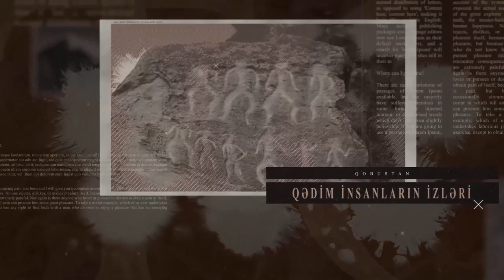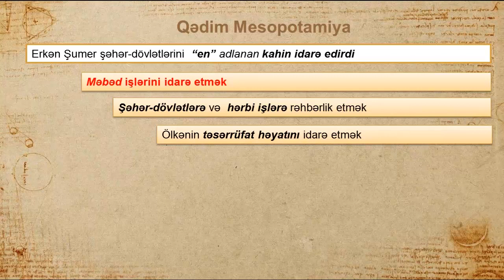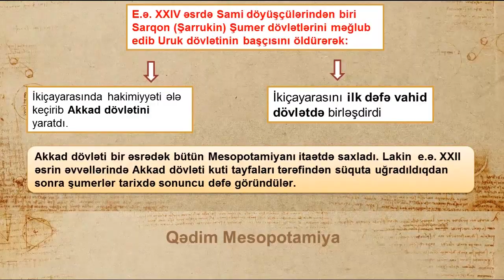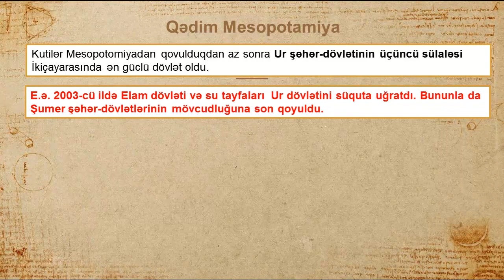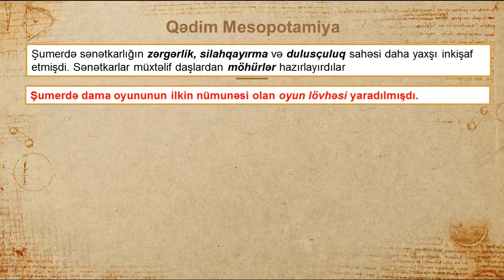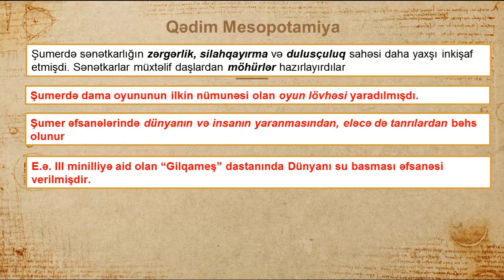Ümumi tarix. Qədim Mesopotamiya